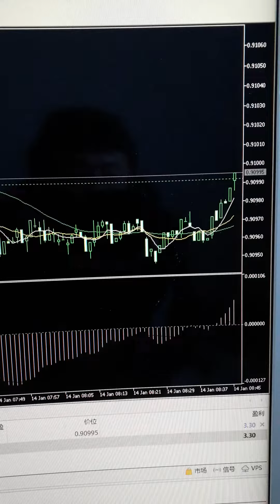마진거래 66